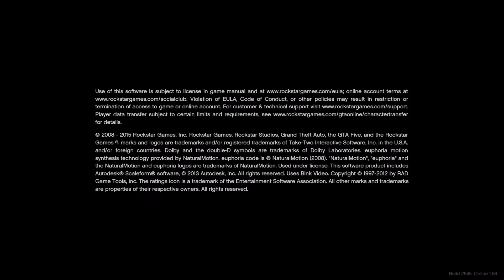Grand Theft Auto V